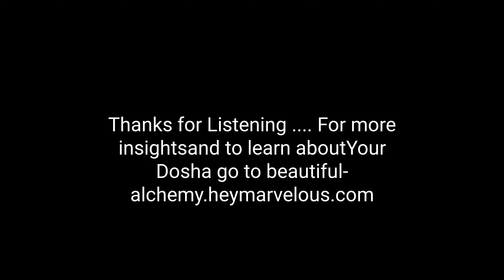Looking to start exercise in 2024 ?How to find the right exercise for your body type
Perhaps you have a new resolution to get fit. according to ayurveda, not all exrcise is equal and you should choose what you do and how you do according to your body type / dosha.

If you want to learn more about Ayurveda and how to exercise in a way that suits your body type and personality consider checking out my Beautiful Alchemy Course

Hey there! Are you ready to elevate your mind, body, and spirit to new heights? Welcome to the world of Nic Watson Wellness where we're dedicated to guiding you on a transformative journey towards holistic well-being and inner harmony. If you're seeking a profound shift in your wellness approach, then this is the space for you.

Dive deep into the realms of yoga, Ayurvedic lifestyle, and energy alchemy as we share valuable insights, expert tips, and uplifting content that will empower you to embrace a life of balance and vitality.

💜 The 10 Daily Touchpoints of Joy PDF for your Fridge: This downloadable guide will serve as your daily companion, offering practical habits and rituals from Ayurveda to infuse joy and positivity into your life.

🧡Don't miss out on the opportunity to join a vibrant community of wellness seekers.

♥️ Meet Nic Watson, a trailblazer in the wellness industry with a deep-rooted passion for renewing people's relationship with their well-being. With over 12 years of experience and triple certification in eastern healing modalities, Nic's innovative approach weaves together yoga, Ayurveda, and elemental energy work to create a transformative blend of magic. If you're seeking to break free from fatigue and disconnection, Nic's wisdom and guidance will be a beacon of light on your wellness journey.

Leave a comment or a tip ?